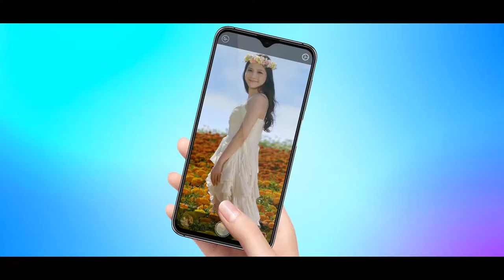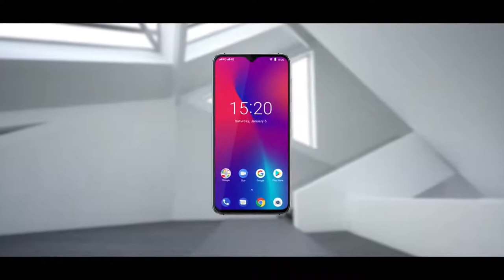Introducing UMIDIGI One Max Official Trailer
Smartphone